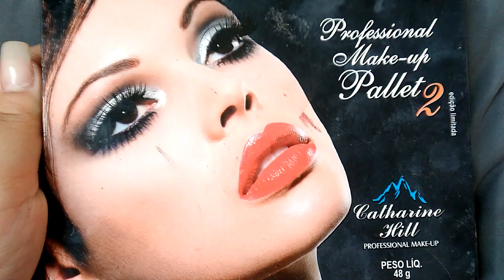OLHO PRETO EM 3 MINUTOS!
Hey tchutchucas! Nesse vídeo em mostro o passo a passo de como fazer um olho preto poderoso bem fácil e rapidinho!

♔ Snapchat larihennydth

► Umuarama, PR